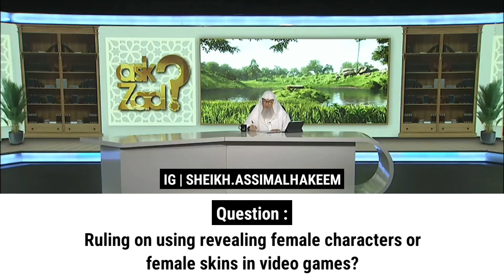Ruling on using revealing female characters or female skins in video games? | Sheikh Assim Al Hakeem